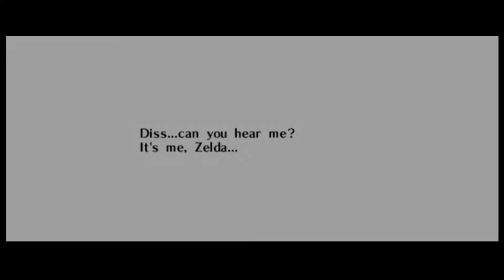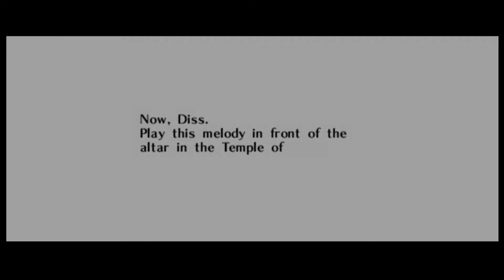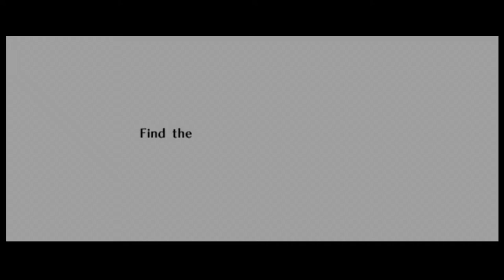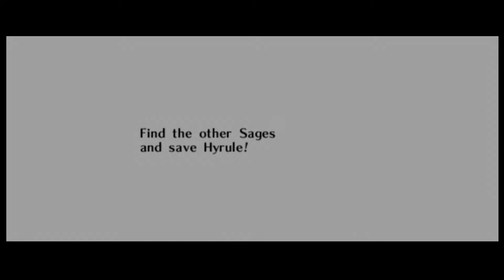youtube video #-DKmFHaxzlk